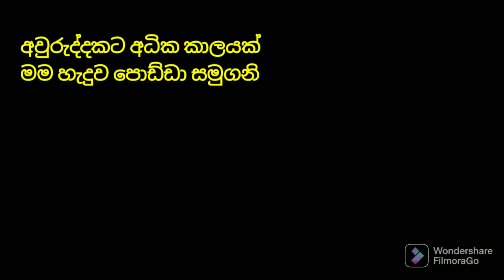මගේ තව යාළුවෙක් සමුගනි